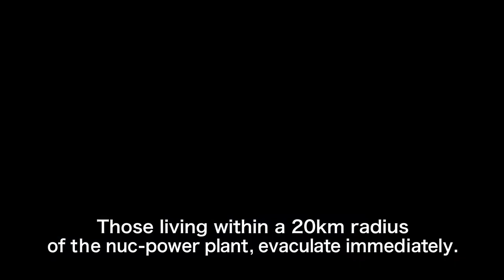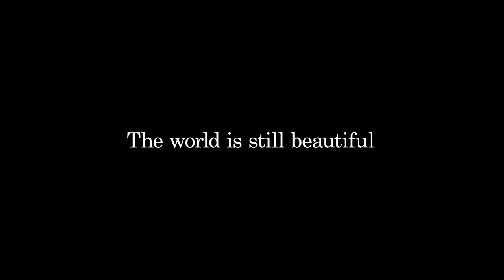The Land of Hope Trailer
THE LAND OF HOPE
For decades, Sion Sono has invaded our sensibilities, exposed our lack of civility, and deconstructed our carnal repressions and moral compasses. As he did last year with Himizu, this master of cinema has found a new direction to point his signature sensibilities: fictional imaginings of the Fukushima disaster and its after-effects. In the prefecture of Nagashima (an amalgam of Japan's nuclear traumas), the Ono family is torn apart when an earthquake causes a nuclear meltdown. The government draws danger zones across the prefecture, going right down between the houses of two next-door neighbors: the Onos and the Suzukis. The elder Ono Yasuhiko (Isao Natsuyagi) makes the decision to stay in the "safe" zone where their home lies, while the Suzuki family evacuates. Sono captures the oft-surreal ways the government exhibits denial through their policy, discriminates across its citizenry, and causes mass nuclear fear, all while telling a touching story of two families and their struggles to stay united. Sono (Cold Fish, SDAFF '11; Love Exposure) builds the social horror through imagery flavored by hysteria, and then brings the audience closer to family through unexpected displays of loyalty and affection that only bubble to the surfacce at this moment of frenzy. Sono surrounds his brilliant actors with beautiful and tragic imagery and feeds them with wonderfully-written moments of conflict, loss, and resolution. --Phillip Lorenzo

Film Screening:
UltraStar Mission Valley
November 3, 2012 at 6:30PM &
November 8, 2012 at 8PM